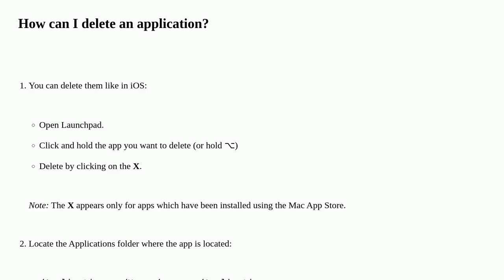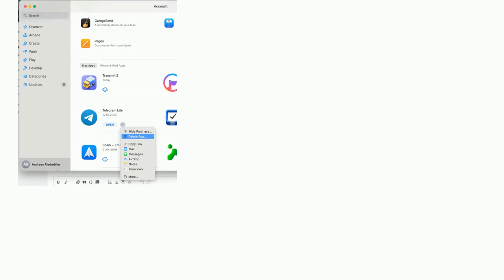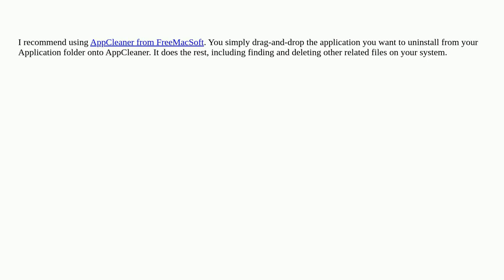Apple: How to uninstall a program through the App Store?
How to uninstall a program through the App Store?

A special thanks goes out to the community

  mac-appstore macos